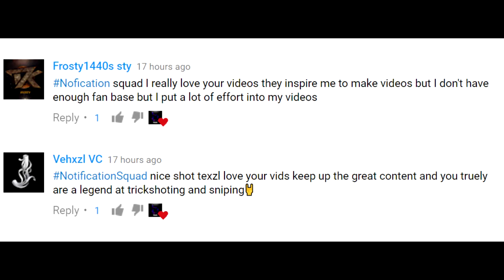WE HIT 6 TRICKSHOTS IN A ROW! - BO2 Trickshotting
THEY WON THE SHOUTOUT!